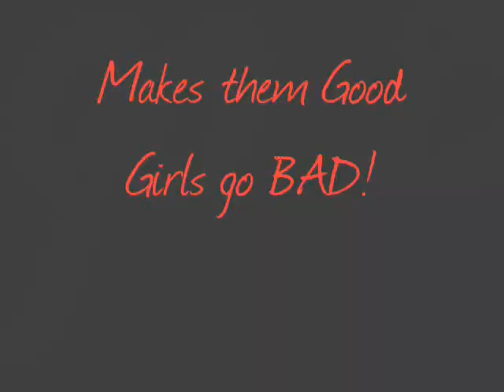Damon Makes Good Girls Go Bad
plz fastforward to 00:30 thanks guys!

not a good video AT ALL, just a little something that was running through my head.
Vampire Diaries FTW!
Damon Salvatore is a GAWD!